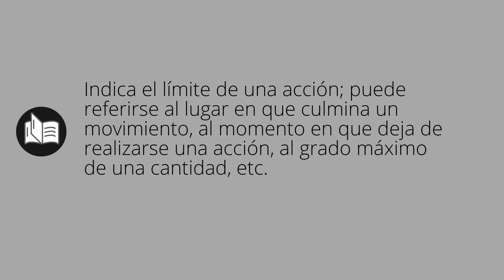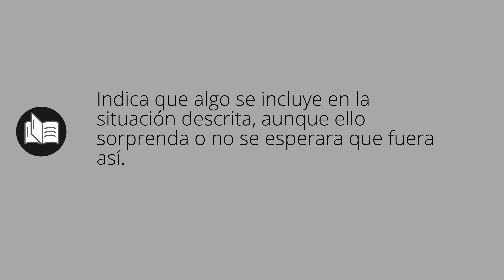Que significa HASTA • hasta SIGNIFICADO • hasta DEFINICIÓN • Que es HASTA • Significado de HASTA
Que significa hasta en español. Cual es el significado y definicion de hasta. que es hasta. hasta definiicon en español. Todos los significados y definiciones del diccionario español.

Diccionario de la RAE (Kindle):
Diccionario de la RAE (Tapa dura):
Diccionario de primaria VOX:
Diccionario Esencial de la Lengua Española:
Diccionario Cambridge Español - Inglés: